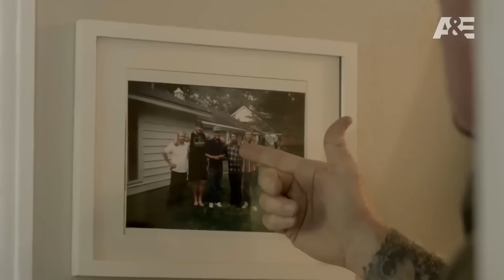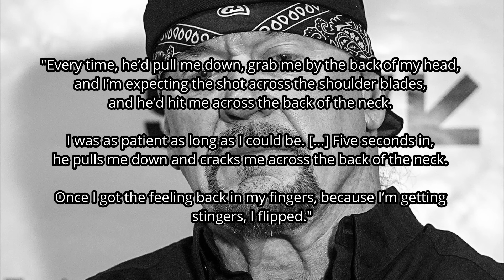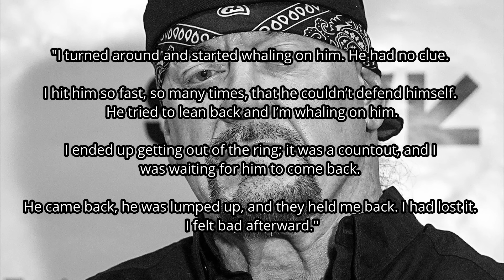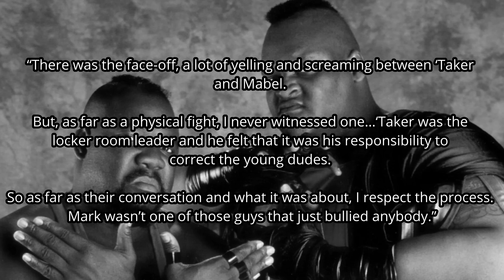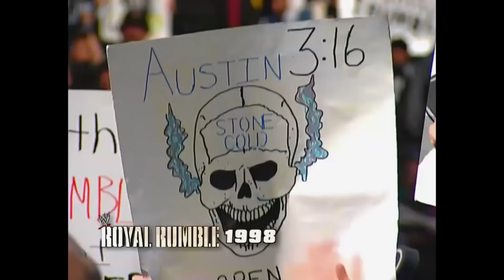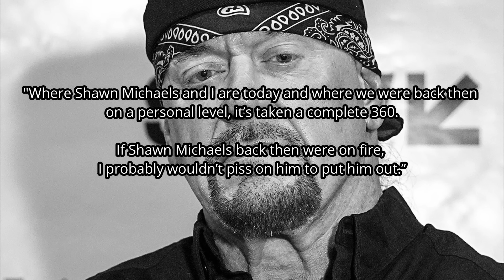The Undertaker HATED Working With These Wrestlers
The Undertaker seems like a pretty chilled out guy, so a wrestler would have to do something seriously extra in order to make him dislike them. Here are all the WWE superstars The Undertaker hated working with during his career.